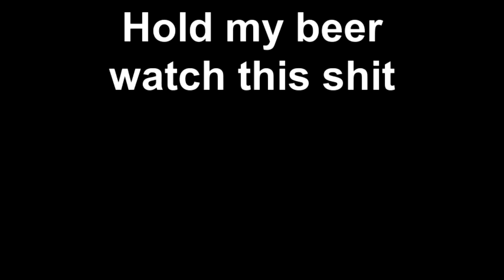Hold my beer watch this shit! It's Black Sails Western Shores!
Live at Sandrini's Bar
March 2011